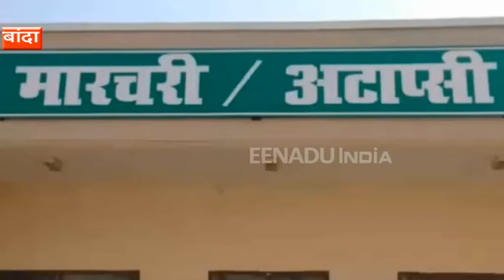युवा किसान ने लगाई फांसी, परिजनों ने बताया कर्ज से था परेशान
बांदा : एक युवा किसान ने फांसी लगाकर आत्महत्या कर ली. परिजनों की माने तो किसान कर्ज से परेशान था. वहीं प्रशासनिक अधिकारियों की माने तो किसान शराब के नशे में था. साथ ही उसका अपनी पत्नी से झगड़ा हो गया था, जिसके चलते उसने ऐसा कदम उठाया. फिलहाल मृतक के शव को मौके पर पहुंची पुलिस ने पंचनामा भर पोस्टमार्टम के लिए भेज दिया है.